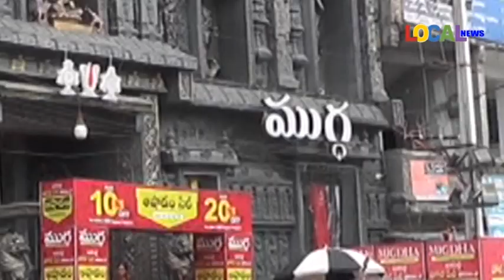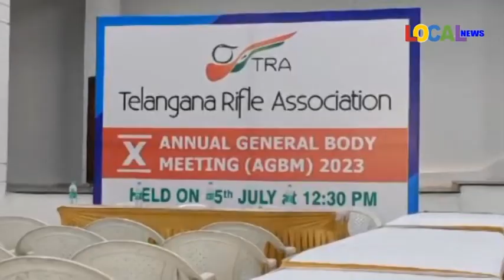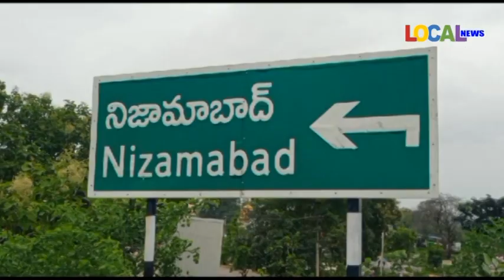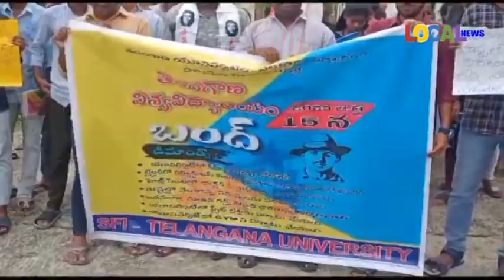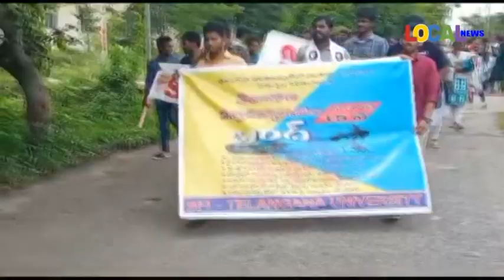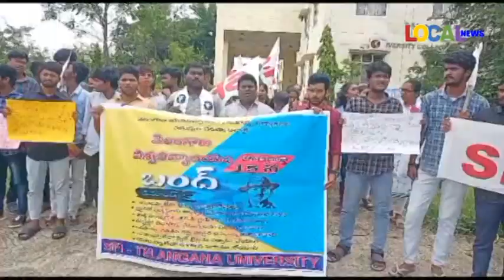15-07-2023 ll LOCAL NEWS-NIZAMABAD